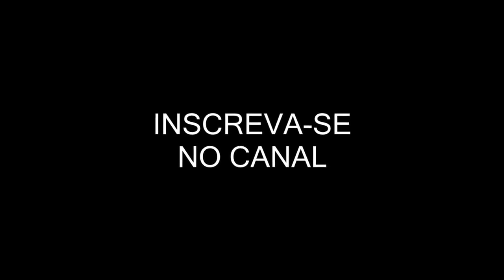ESTÁ COMEÇANDO ACONTECER COISAS ESTRANHAS NA CHÁCARA!